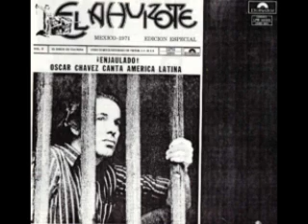Oscar Chavez, Desden